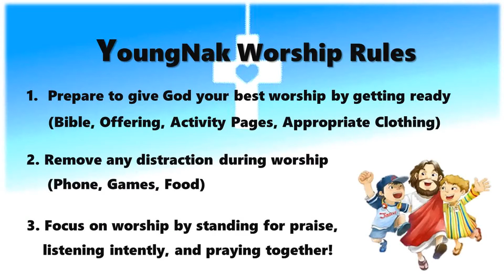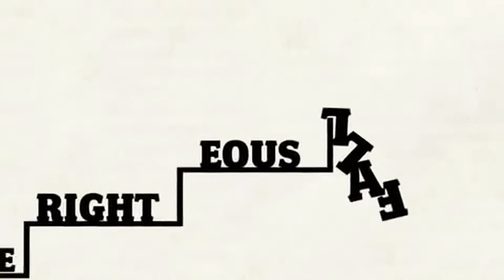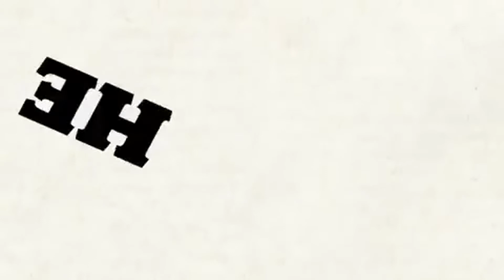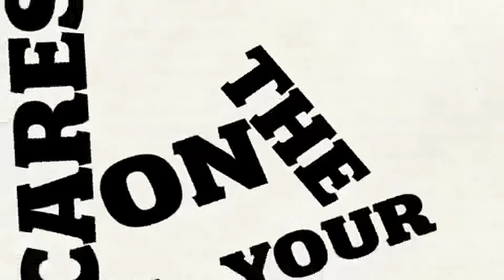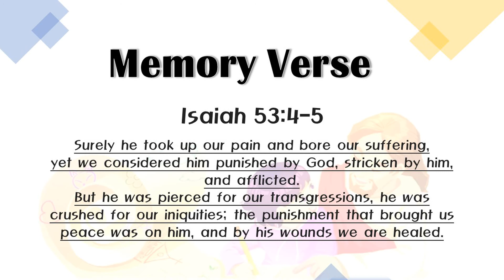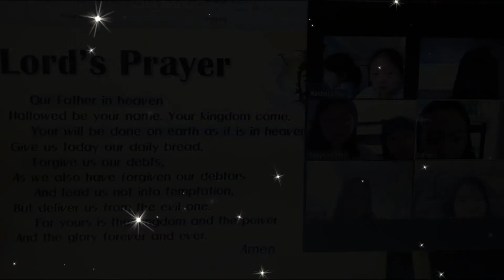2020.06.14 - Children Ministry: Jesus Healed a Woman and a Girl(Mark 5)